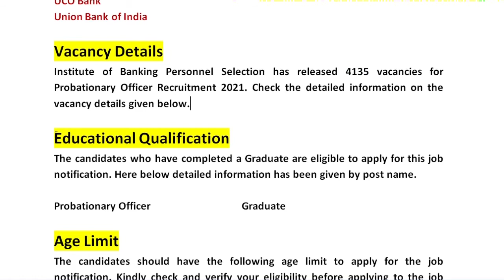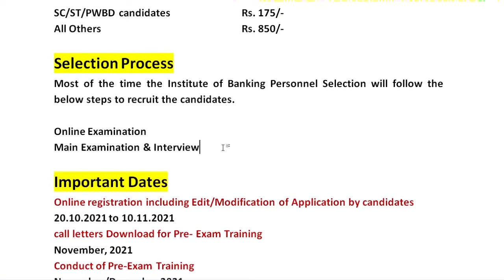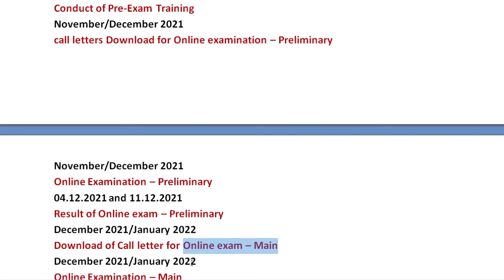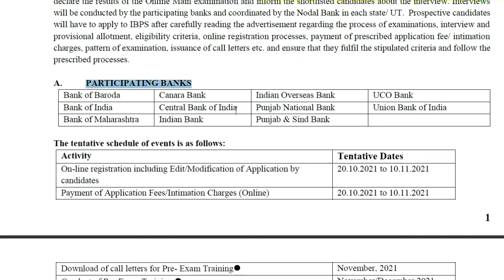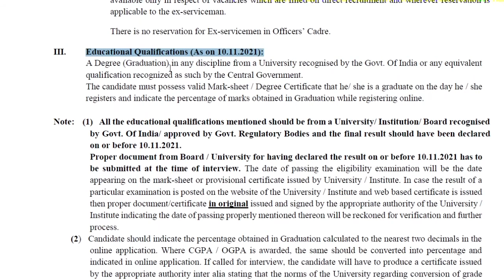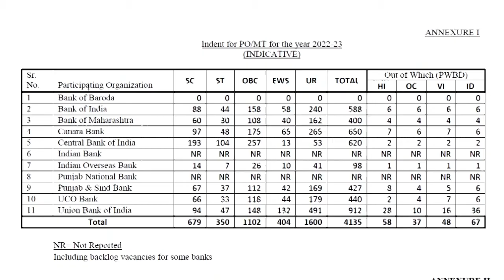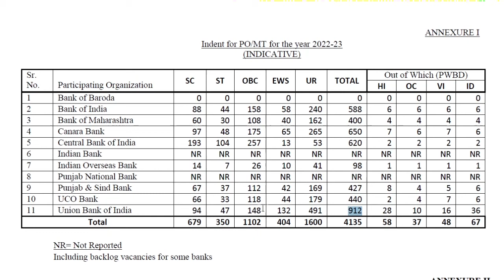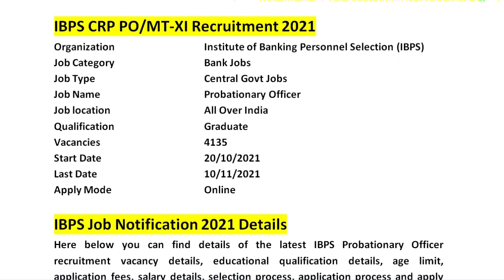IBPS Notification 2021 PO I IBPS PO Recruitment 2021 I Apply 4135 Post I IBPS PO 2021 notification